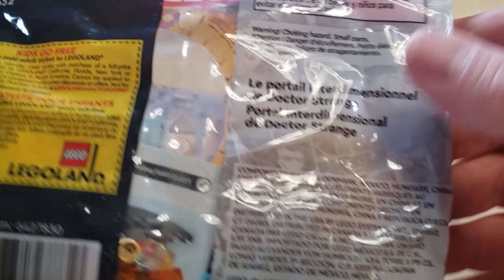LEGO® Marvel Doctor Strange's Interdimensional Portal Quick Build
Still working out the kinks on the filming end of Lego builds.
Hope you enjoy this quick build.